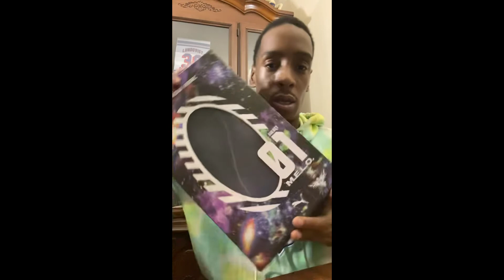LAMELO BALL RELEASED THE IRIDESCENT DREAMS SIGNATURE MB1 BY PUMA ON HIS 21ST BIRTHDAY! BACK 2 SCHOOL